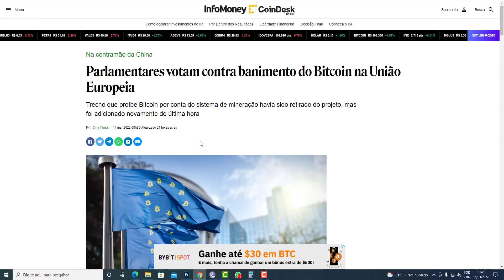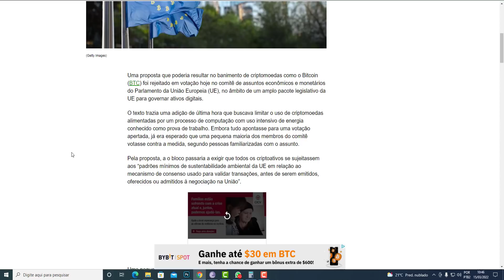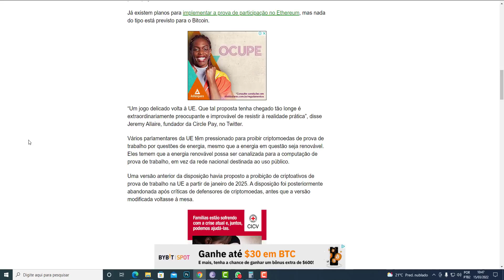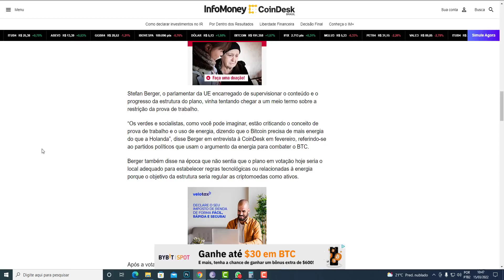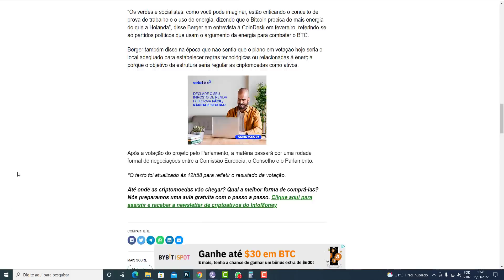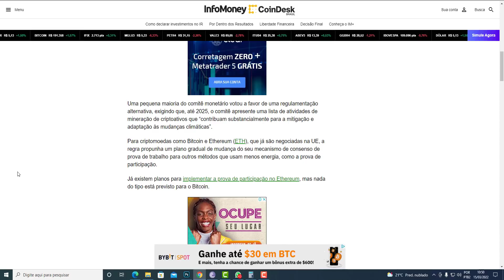UNIÃO EUROPÉIA VOTA BANIMENTO DO BITCOIN E POR ISSO A BINANCE ESTÁ BUSCANDO A REGULAMENTAÇÃO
A empresa foi fundada na China, mas transferiu seus servidores e sedes da China para o Japão antes da proibição do governo chinês sobre o comércio de criptografia em setembro de 2017.[3] Em março de 2018, a empresa havia estabelecido escritórios em Taiwan.[2]

Em agosto de 2018, Binance e outras três grandes bolsas arrecadaram US$ 32 milhões para um projeto de moeda estável. A ideia de moedas estáveis é fornecer uma criptomoeda sem a notória volatilidade do Bitcoin e outros ativos digitais populares.[8]